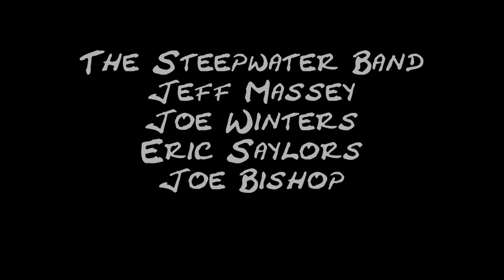The Steepwater Band "Dreams of Flying" Live @ The Ignition Music Garage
Great Mudcrutch song covered by the Steepwater Band

Read this great article from Dennis Cook
You should already know these songs. If the old saying about talent equaling success were true, then The Steepwater Band would already be a household name, rubbing shoulders with Aerosmith, Bad Company and other like-minded travelers in our collective Rock 'n Roll Fantasy. But that's not how things always work, and this band knows it and still leans into it, smiling, with everything in them, not for brass rings and marquees, but because they must! For them, the music life is a calling and not some stupid costume one puts on to shake loose gold, fame, and groupies. In a land of caricatures, it's striking to come face-to-face with the real thing.

Something primal lurks in their music, but always wrestling with emotions and stories that are everyday-ready ~ music at once strut-inducing sexy and brass knuckles honest, a sound evolved smartly & patiently through countless gigs, running the bulls whenever and wherever they've been welcomed since 1998. AC/DC once said, "If you got the dollar, we got the song / Just wanna boogie woogie all night long," and The Steepwater Band surely embodies this lip-smacking urge to get some in this mean old world, befitting the group's Chicago roots and their earthy understanding of crackling city blues.

The abiding, resounding passion inside this band is never in question. Dive into their seemingly endless catalog of songs just about anywhere, and the heart and muscle pumping away inside every track are palpable and present in a most pleasing way. Their sound is like a soundtrack for arm wrestling The Devil and then drinking shots with him 'til sunrise after you've pinned him down. Their songs bridge the miles between lovers, throw lines to brothers and sisters in need of some understanding and a spark that makes them shuffle, eyes closed, shaking off the day's heavy load, ready for another round because the right song by the right band made them feel they had enough fight left in them. That's the kind of band you're dealing with here, and they'll be doing this long after all the pretty boys, package acts, and pretenders have left the stage. - Dennis Cook